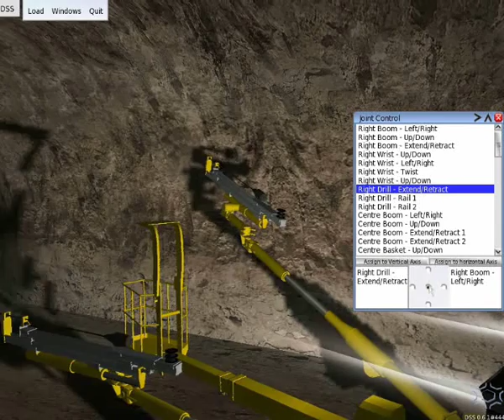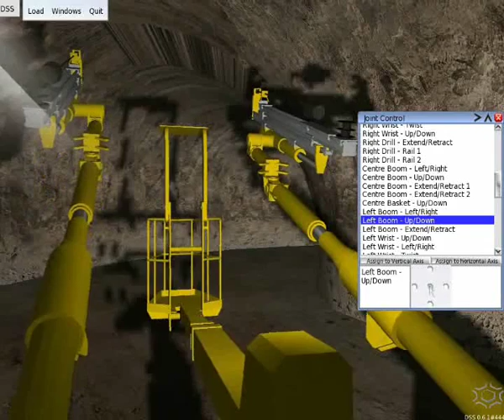DigitalSpace: Drill Jumbo underground mining simulation for Atlas-Copco (version 1)